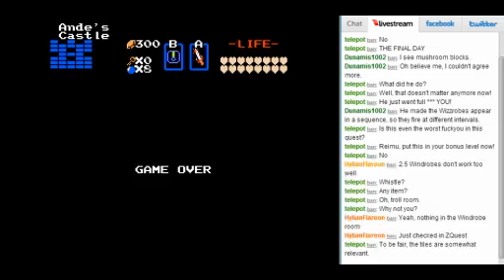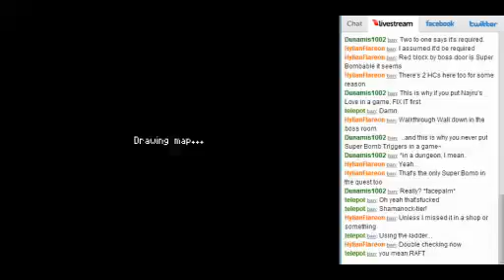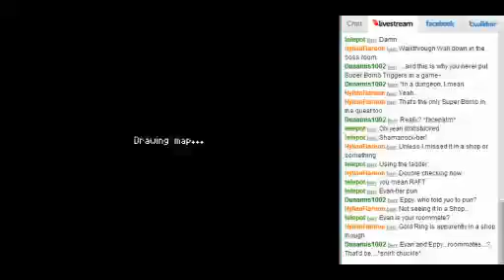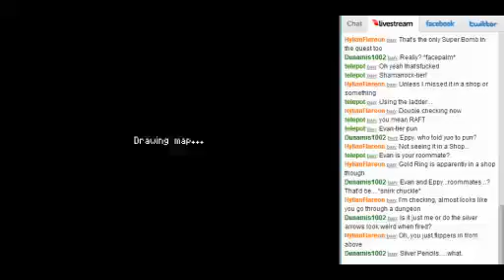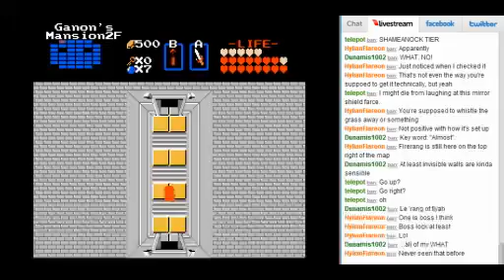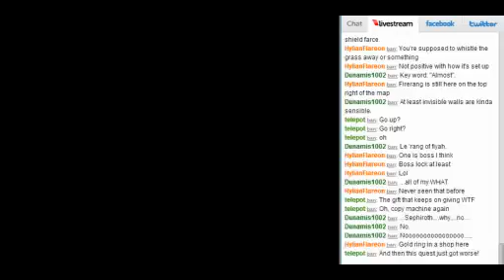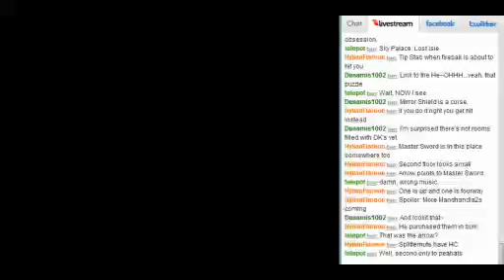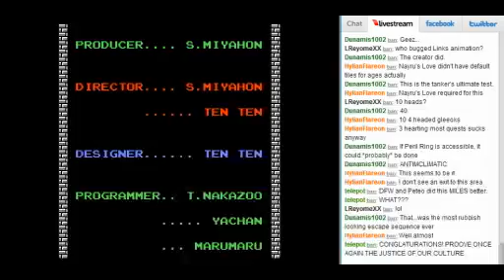ZC: Link's First Day - Pt3